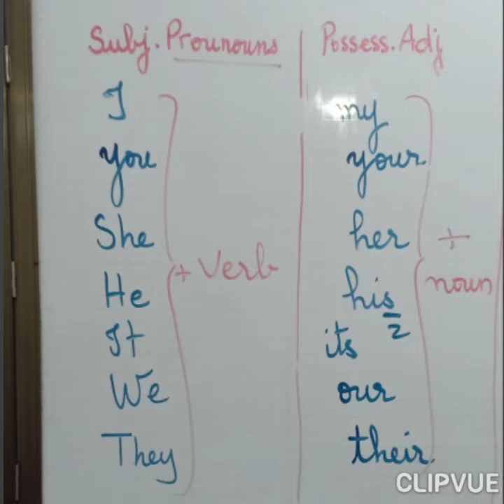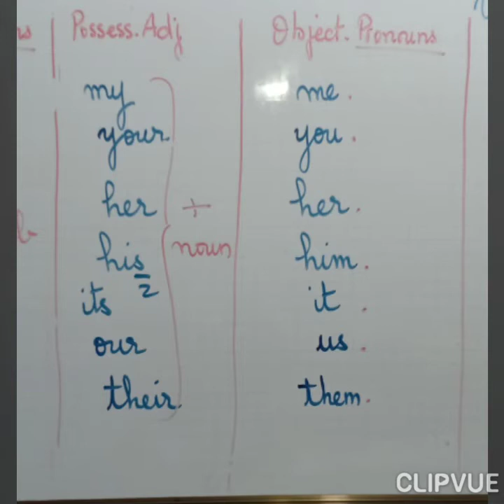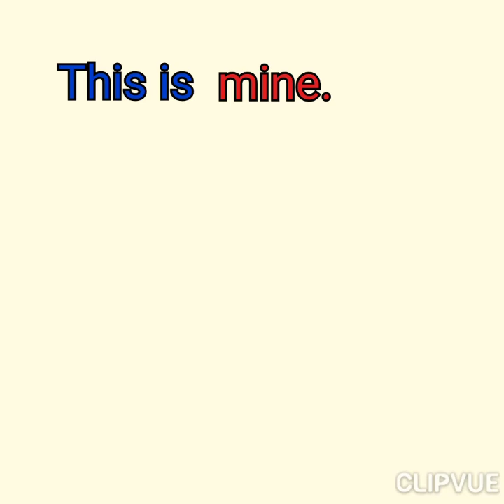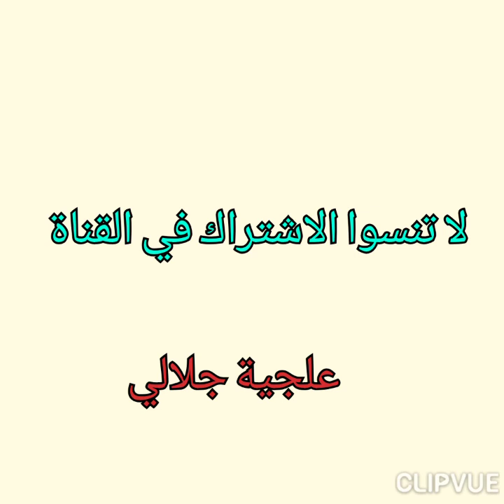Possessive pronouns 4AM